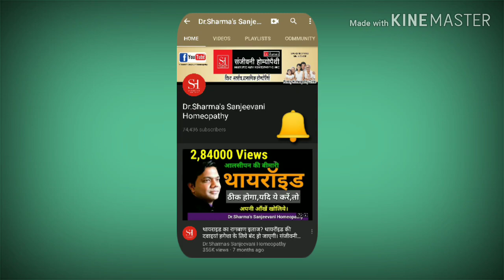Saitikaकेवल दवाईयां नहीं ईलाज?Ramban Ausadhi Ilajजड़ से खत्म सायटिका,कमर दर्दDr Vibhuti Sharma Raipu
में दही खाएँ या नहीं?
Ramban Ausadhi Ilaj जड़ से खत्म सायटिका।कमर दर्द।
Dr Vibhuti Sharma

साइटिका और गर्दन दर्द में खट्टे फ़ल खा सकते हैं/नहीं Saitika रामबाण इलाज,जड़ से खत्म?मुक्तिYoga Day

Sciatica में Walk या Running करें की नहीं Saitika Dr Vibhuti Sharmaरामबाण इलाज,साइटिका जड़ से खत्म?

साइटिका या कमर दर्द पता कैसे करें?Backache Saitikaरामबाण इलाज,जड़ से खत्म?साइटिका मुक्तिDr Vibhuti
साइटिका में क्या करें ?What to do In SCIATICA? रामबाण इलाज,जड़ से खत्म?साइटिका से मुक्तिDr VibhutiCG
साइटिका में क्या न करें ?What to Avoid In Saitika? रामबाण इलाज,जड़ से खत्म?साइटिका से मुक्ति।Dr Vibhuti Sharma
साइटिका में क्या खाएं?Diet In Sciaticaकमरदर्द साइटिका का रामबाण इलाज,जड़ से खत्म?साइटिका से मुक्ति।

कमरदर्द,साइटिका का रामबाण इलाज,जड़ से खत्म?करोड़ों को साइटिका से मुक्तिDr Vibhuti Sharma CG Raipur
Medicines:-
1-Calc.Flour 3x,4-4
2-Mag.Phos.3x,4-4
3-HomeoCal tablet,1-1
4-Vitamin D Plus tablet,1-1
5-Colocynthes 30,2-2 drops
6-Lycopodium 30,2-2 drops
7-Nux Comica 30,2-2 drops
8-Rhustox 30,2-2-2drops(ज्यादा दर्द)
9-Bellis Per Q,10-10 drops
मेरे देश की जनता की तरक्की और उसके अच्छे स्वास्थ्य को समर्पित।

21-ब्लड प्रेशर + Heart के लिए वी